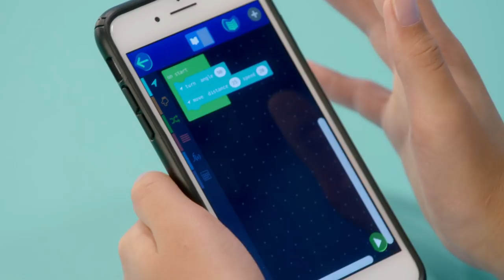Cue Robot 30s Video | Wonder Workshop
Cue from Wonder Workshop is an incredibly clever robot with a witty attitude that’s full of interactive surprises! Choose from 4 unique avatars to customize cue with a personality that’s right for you. The more you explore, the more you’ll discover what cue can do.